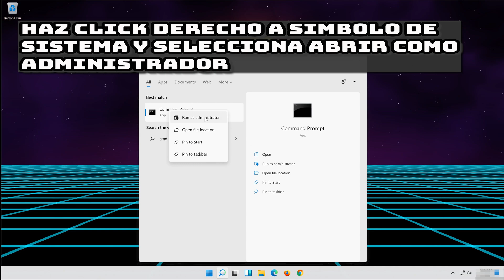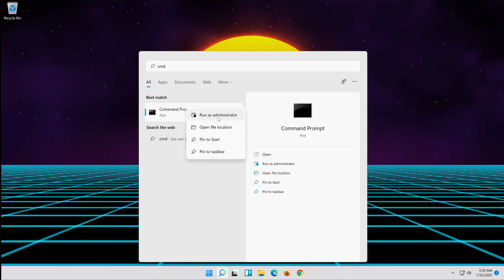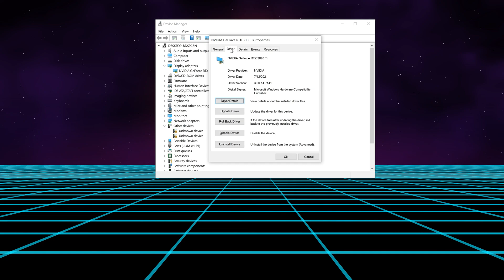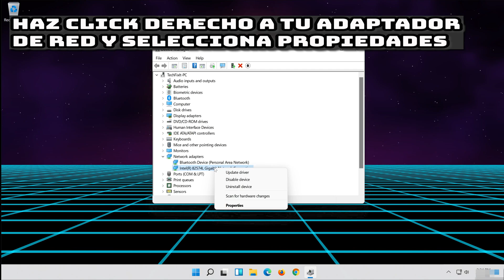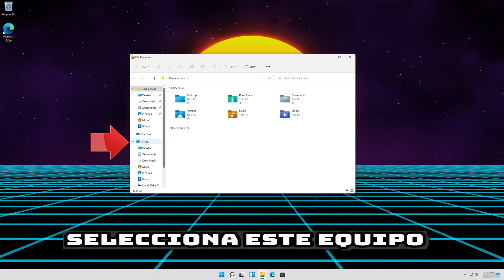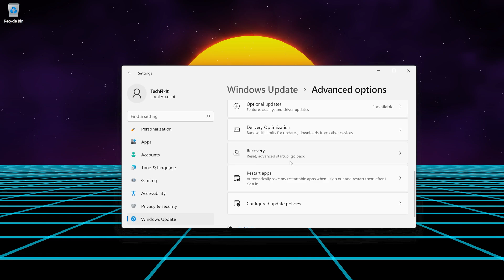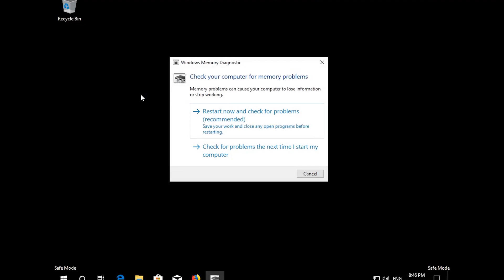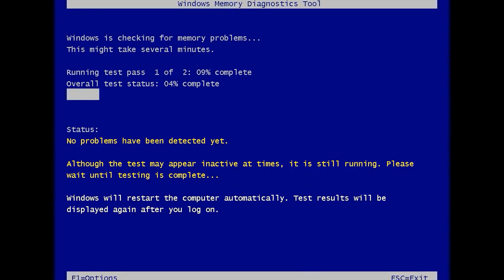Solucion al Error DAM Watchdog Timeout de Pantalla Azul en Windows 11/10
El error DAM_Watchdog_Timeout en Windows 11 es un tipo de error de detención o pantalla azul de la muerte que ocurre cuando el sistema operativo detecta que el proceso DPC (tarda demasiado tiempo en completarse. Esto puede ser causado ontroladores de hardware incompatibles o desactualizados: Si un controlador de hardware no está funcionando correctamente o es incompatible con Windows 11, puede provocar que los DPC no se completen a tiempo. También puede ser causado por Problemas de hardware: Un mal funcionamiento en algún componente del hardware, como la RAM o el disco duro, también puede causar el error de dam Watchdog Timeout.

 Por lo que en este tutorial te enseñaremos cómo resolver este problema de pantalla azul.

Problemas resueltos en este tutorial:
dam watchdog timeout windows 11
dam watchdog timeout
fix clock_watchdog_timeout blue screen error on windows 10
blue screen watchdog timeout
clock watchdog timeout bluestacks
fix watchdog violation windows 10
watchdog blue screen error
how to fix clock watchdog timeout windows 10
how to fix watchdog error windows 10
watchdog timeout blue screen
fix watchdog violation
watchdog blue screen windows 11
how to fix a dpc watchdog violation
how to fix a dpc watchdog violation in windows 10
watchdog blue screen windows 10